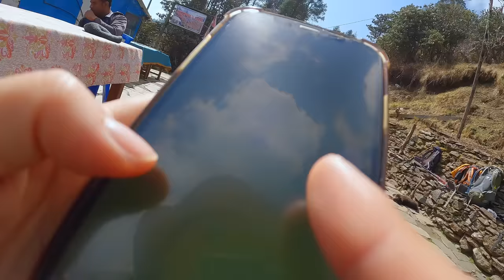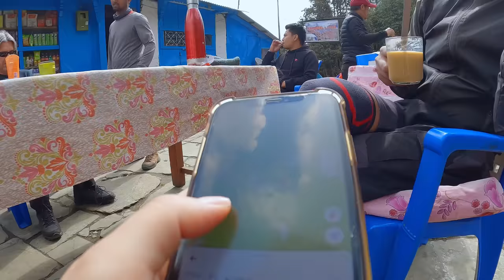[4K] #4 몇개의 히말라야 산을 넘었는지도 모른채 숨 넘어간 마르디히말 가는길, 반탄티(🏔️3,300m) - [🇳🇵네팔22]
⋆｡ﾟ★⋆⁺₊⋆ ﾟ☾ ﾟ｡⋆ ☁︎｡₊⋆ ﾟ⋆｡ﾟ★⋆⁺₊⋆ ﾟ☾ ﾟ｡⋆ ☁︎｡₊⋆ ﾟ
⭐️You could click the ‘CC’ button to choose subtitles if you want 😄⭐️
⭐️It’d better try to size CC caption box in the setting option to fit on the bottom of the screen with my Korean subtitle put on the video already🙏🏻⭐️

르네입니다.
푼힐전망대에서 안전하게 잘 녀려온 후
ABC가 아닌 마르디히말로 출발했습니다.
(마르디 히말 코스는 ‘안나푸르나’ 옆에 있는 ‘마차푸차레’를 가장 가까이 볼 수 있는 곳이라고 합니다.)

너무 급한 전개보다는 제가 만났던 소중한 순간들을 알차게 편집하자 싶어서
오늘은 점심먹은 곳(반탄티)까지 업로드 되었습니다.

그럼 오늘도 재밌게 시청해주세요^0^/
감사합니다 ♥️

3번째날 코스 (1)
(지도상 약 6km, 약 4시간 소요)
- 고레빠니 ➡️ 반탄티 (점심식사)

쓴돈
- 밀크커피 : 150루피 (1,500원)
- 신라면 : 450-500루피 (약 5,000원)

💛 SUPPORT / 후원
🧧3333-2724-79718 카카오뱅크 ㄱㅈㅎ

💛GEARS
🎥 Gopro 10 / iPhone 11
🎼 Artlist (유료 라이센스)